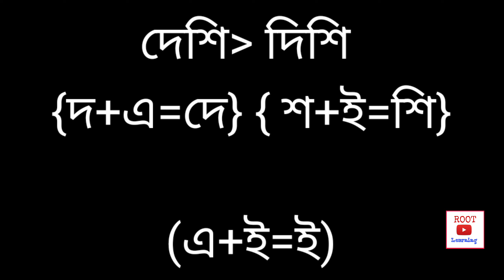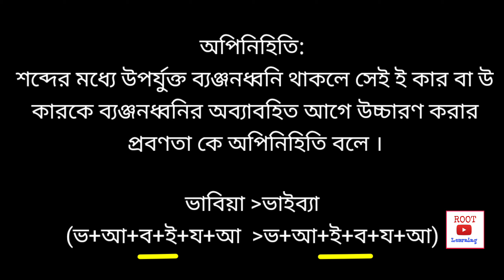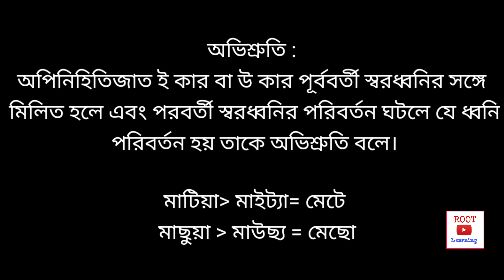বাংলা ব্যাকরণ: স্বরলোপ, স্বসংগতি, অপিনিহিতি, অভিশ্রুতি।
এই ভিডিওতে আলোচনা করা হয়েছে স্বরলোপ , স্বরসঙ্গতি , অপিনিহিতি ও তার প্রকারভেদ, অভিশ্রুতি, ধ্বনি বিপর্যয় ও ব্যঞ্জন লোপ তার প্রকারভেদ সম্পর্কে।

আমাদের আগের ভিডিওর লিংক:
ধ্বনি ও বর্ণ ও তার প্রকারভেদ।